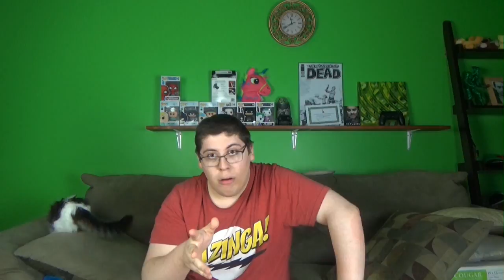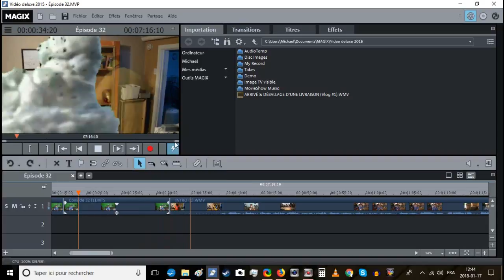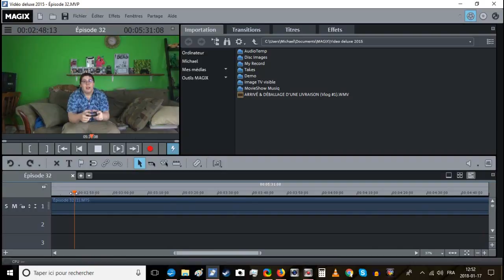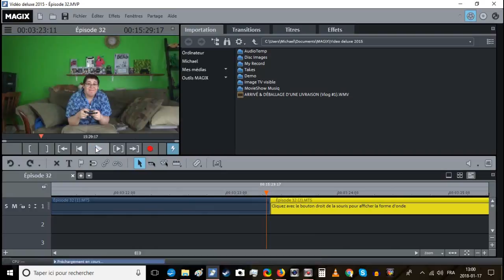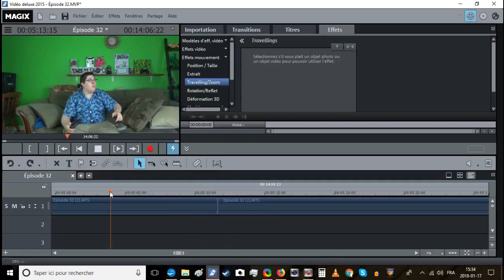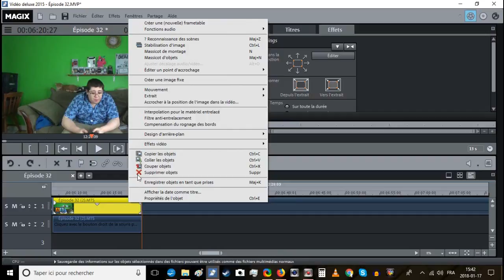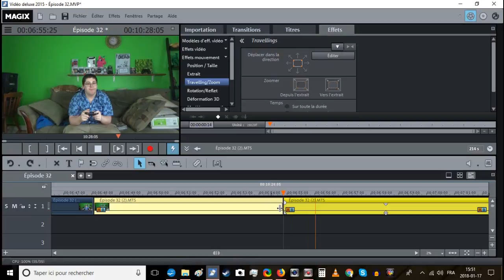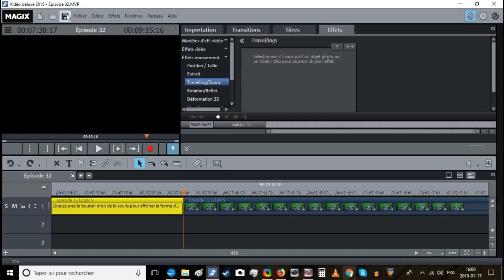60 MINUTES DE MONTAGE (Vidéo Troll)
Bonjour Ladies & Gentlemen ! Un abonné m'a demandé de faire une vidéo sur le montage d'un Flamingo Enragé...

Mais comme cet abonné m'a déjà laissé des commentaires de marde, j'me suis dit que j'allais le troller dans sa demande ! Cette vidéo est donc entièrement inutile...Sauf si vous souhaiter vraiment regarder une séance de montage de 60 minutes alors que le montage a duré 6 heures.

Et oui, vous ne verrez pas le montage en intégralité...Faut pas trop en demander non plus, comme je n'avais pas du tout envi de faire cette vidéo au départ :P
POUR SOUTENIR MES VIDÉOS:
1. PAS DE SPAM (''Viens voir ma chaîne stp'' etc)
2. COMMENTAIRES CONSTRUCTIFS (Un commentaire peut être négatif SANS ÊTRE irrespectueux)

Merci